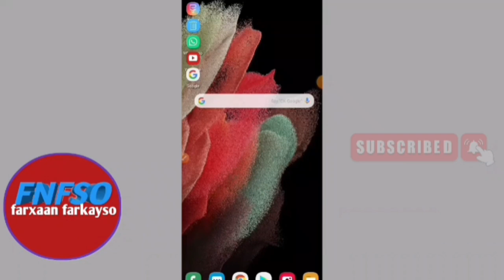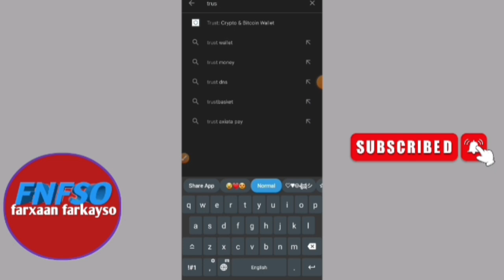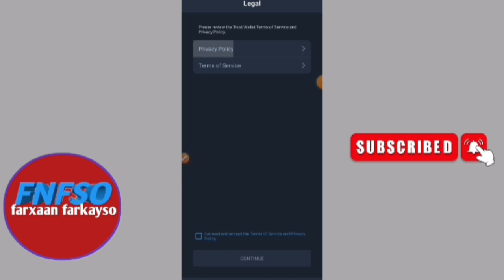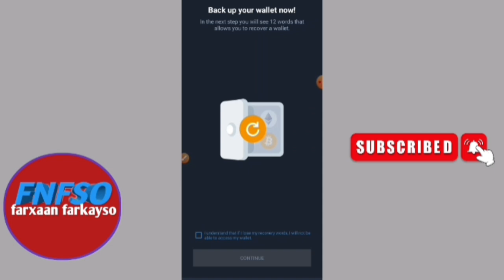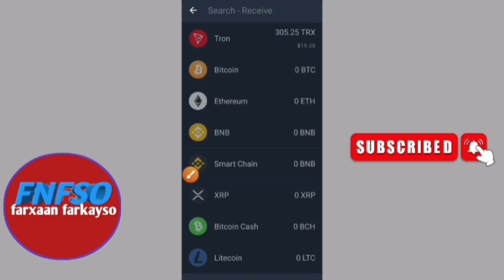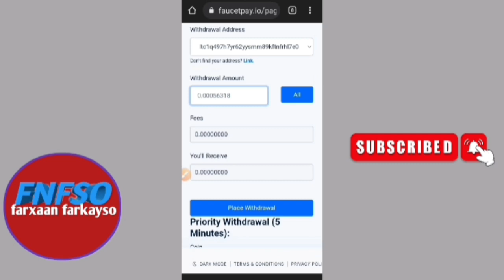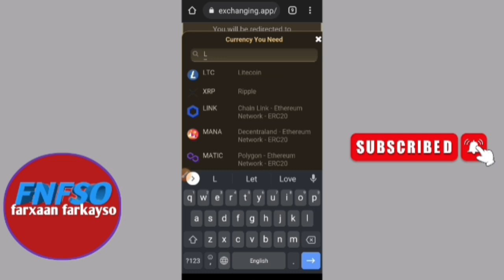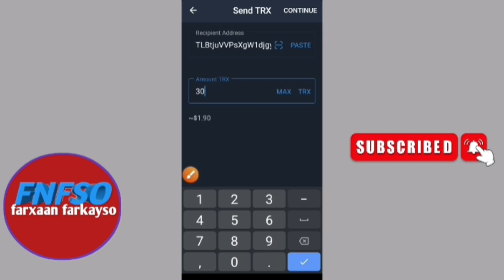sidee Trustwallet lo sameeya lacagna loga sara/Sida faucetpay lacag loga sar